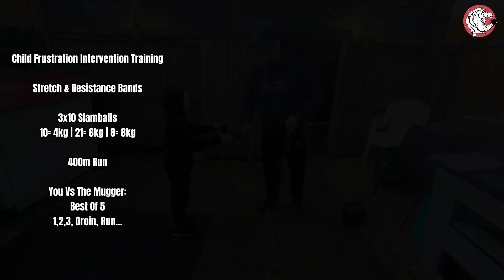CFI Training: Slamballs 10= 4kg | 21= 6kg | 8= 8kg400m | RunYou Vs The Mugger: 1,2,3, Groin, Run...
Child Frustration Intervention Training

Stretch & Resistance Bands

3x10 Slamballs
10= 4kg | 21= 6kg | 8= 8kg

400m Run

You Vs The Mugger:
Best Of 5
1,2,3, Groin, Run...
Warhorse Training
Est2015.**Local Business Alert**
Personal Training | Strength & Conditioning | Training & Dietary Plans | Martial Arts | Accountability Coach | Fitness Instructor | Kickboxing Coach |  Child Frustration Intervention Training | Mature Client Fitness | Mums, Bums & Tums Training | Boot Camps | Kids Self Defence | Massage | Hairdressing.
Please feel free to check us out & send the details on to a friend.
**Training Room in Toothill | West Swindon, Online & Mobile Services**